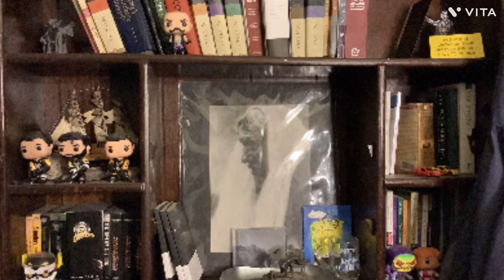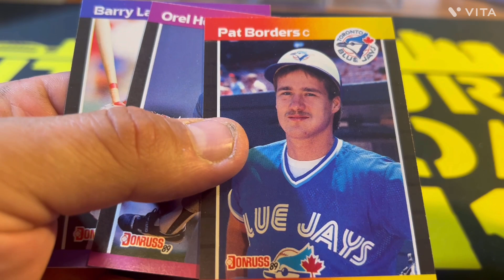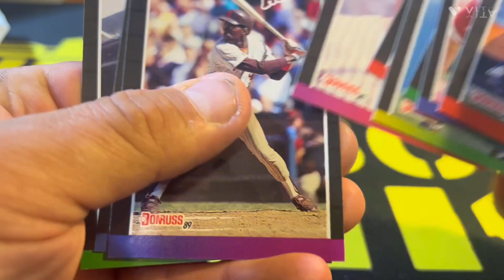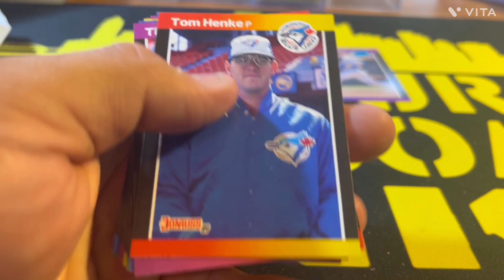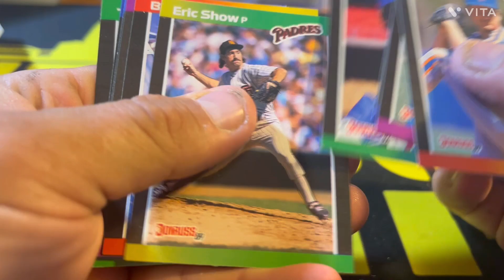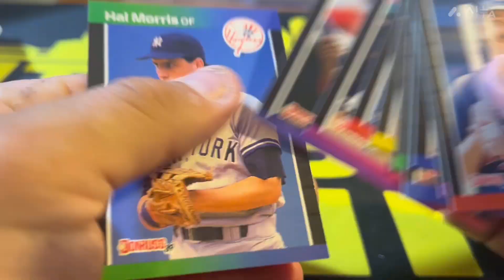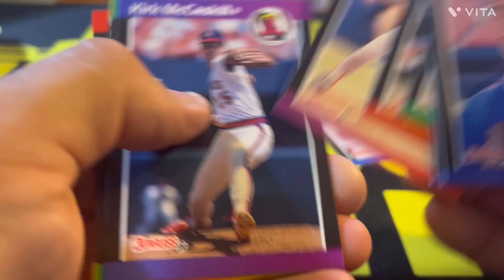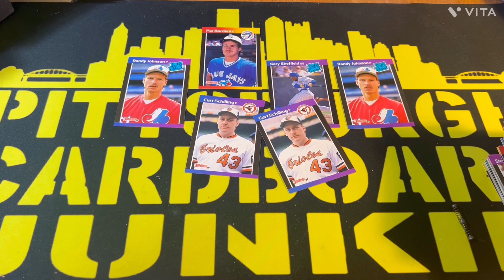Flash Back Friday. 1989 Donruss Baseball Griffey hunting. Looking for iconic Rookie Cards